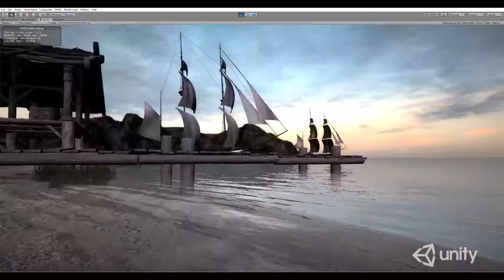Viking Village Demo (no music)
This is the sound design for the Viking Village I made in Unity with FMOD. I added quite a few assets to make the environment much more interesting. I also added ships and animated them to add to the look and feel of the space.